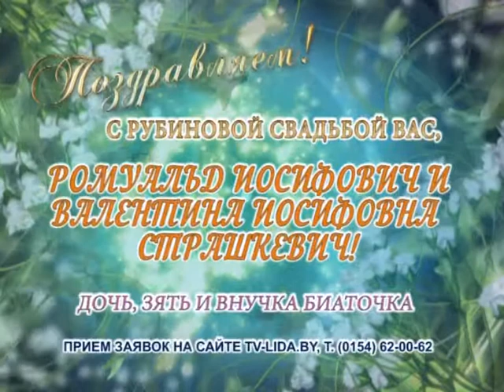С рубиновой свадьбой Вас, Ромуальд и Валентина Страшкевич!